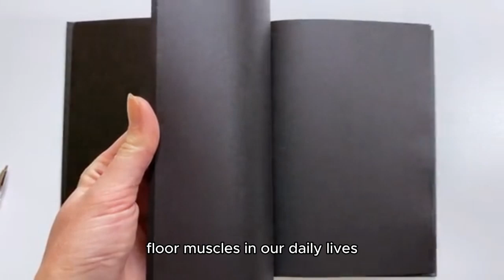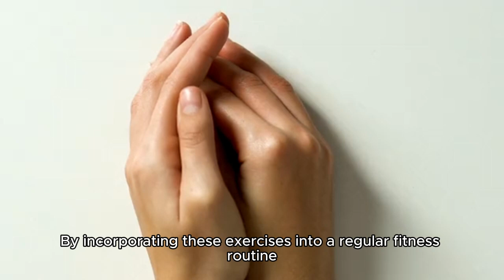Pelvic Floor Strong Alex Miller Reviews - Alex Miller Pelvic Floor Strong Book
Are you struggling with bladder control, painful sex, or prolapse? If so, you're not alone. Millions of people experience these issues, and they can have a significant impact on your quality of life. The good news is that you can strengthen your pelvic floor muscles and improve these symptoms with the right guidance. One popular resource is the Pelvic Floor Strong program by Alex Miller. But does it live up to the hype? This comprehensive review will delve into the Pelvic Floor Strong book, its benefits, and what you need to know before deciding if it's right for you.

What Does the Pelvic Floor Strong Book Include?
The Pelvic Floor Strong book provides a detailed explanation of the pelvic floor, its functions, and common issues that can arise. It offers a practical approach to strengthening these muscles, incorporating exercises and stretches you can do at home.
Here's a breakdown of the book's key sections:
Understanding Your Pelvic Floor
This section explains the anatomy and function of the pelvic floor muscles, highlighting their importance in supporting your organs and maintaining bladder control. You'll learn how these muscles work, their role in sexual function, and the factors that can weaken them.
The Pelvic Floor Strong Method
This section introduces Alex Miller's approach to pelvic floor strengthening, emphasizing proper technique and understanding the underlying principles. The book outlines different exercises and stretches, each targeting specific muscles and addressing specific issues.
Exercises and Stretches
This is the core of the book, offering a wide range of exercises and stretches designed to strengthen, tone, and improve the functionality of your pelvic floor muscles. The exercises are categorized by their target area and level of difficulty, making it easy to find appropriate exercises for your needs.
Lifestyle Tips and Strategies
This section explores lifestyle factors that can impact pelvic floor health, including diet, hydration, posture, and stress management. The book provides actionable tips to improve your daily habits and support your pelvic floor health.
Common Pelvic Floor Issues and Their Solutions
This section focuses on specific pelvic floor issues, such as incontinence, prolapse, and pain during sex. It provides personalized strategies for each condition, drawing upon the exercises and lifestyle tips discussed throughout the book.
FAQs and Case Studies
The book includes a section answering common questions about pelvic floor health and provides case studies showcasing the effectiveness of the program.
Who is Pelvic Floor Strong For?
The Pelvic Floor Strong program is suitable for both men and women who:
Experience urinary incontinence or urgency.
Suffer from pain during sex.
Are at risk of or have been diagnosed with prolapse.
Want to improve their sexual function.
Desire to strengthen their core and improve overall fitness.
It's also beneficial for:
Postpartum women: Recovery after childbirth can weaken pelvic floor muscles, and Pelvic Floor Strong can help restore strength and function.
Pregnant women: Strengthening your pelvic floor during pregnancy can help prevent issues like incontinence and prolapse.
Athletes: Pelvic floor exercises can improve core stability and prevent injuries.

Pelvic Floor Strong Benefits
The Pelvic Floor Strong program offers several potential benefits, including:
Improved bladder control: Regular pelvic floor exercises can significantly reduce urinary incontinence and frequency.
Reduced pain during sex: Strengthening the pelvic floor can increase blood flow to the area, reducing discomfort and enhancing sensation.
Prevention of prolapse: Strong pelvic floor muscles support the pelvic organs, reducing the risk of prolapse.
Enhanced sexual function: Pelvic floor exercises can improve erectile dysfunction in men and increase arousal in women.
Increased core strength and stability: A strong pelvic floor contributes to a strong core, improving overall posture, balance, and stability.